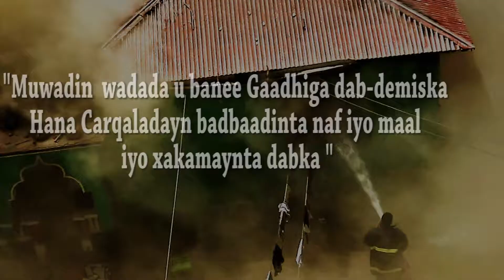Short film la dagaalanka dabka ee Ciidanka dabdamiska JSL